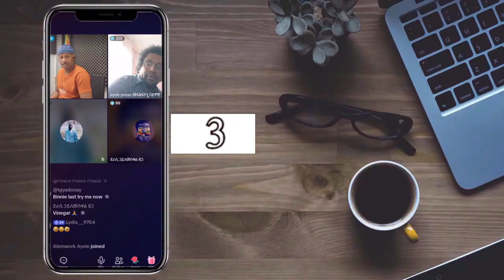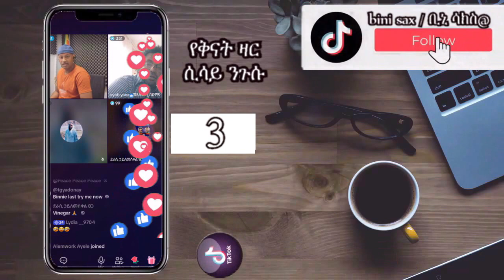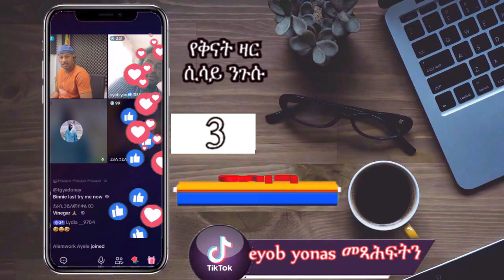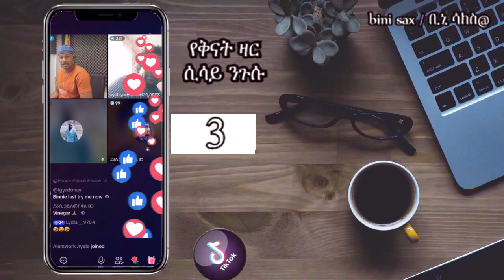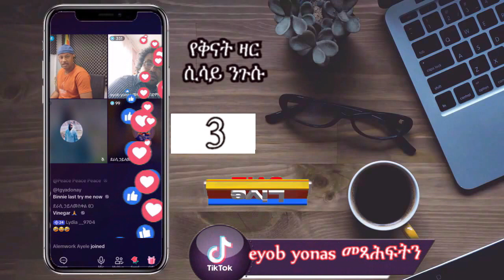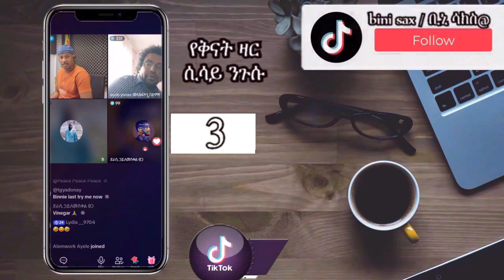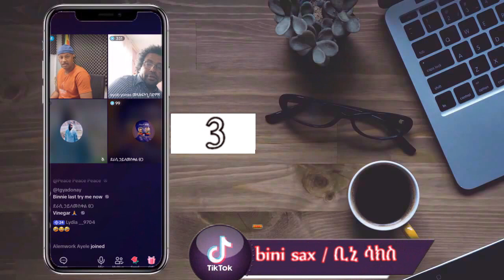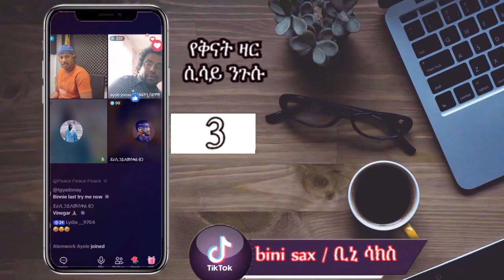የቅናት ዛር 3 ከሲሳይ ንጉሱ ቲክታክ ላይ በቀጥታ ስርጭት ሀገሬቱዩብ HAGERETUBE eyobyonas# ትረካ